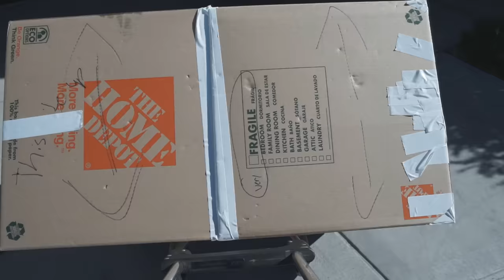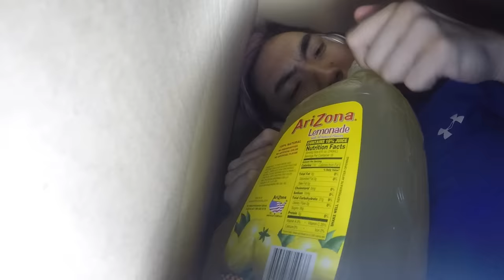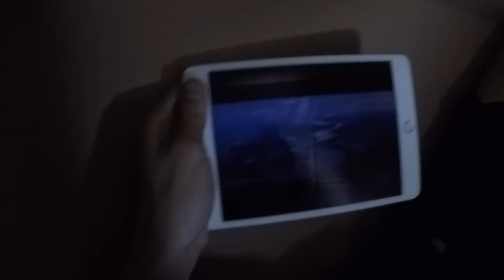I Mailed Myself in a Box and IT WORKED! (Human Mail Challenge) (Almost DIED)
WATCH TIL THE END! NEW VIDEO IN 2 DAYS

orginal creator of this challenge but he didn't mail himself to a random person house like me haha L

RiceGum
8020 S Rainbow BLVD
Suite 100-(440)